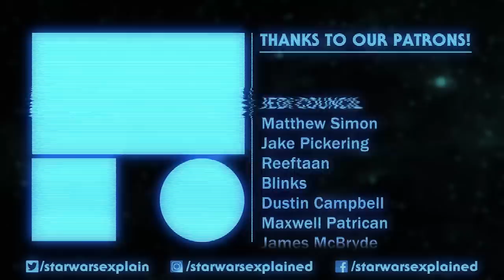The Complete History of the Darksaber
The Darksaber made its first live action appearance in season one of The Mandalorian! Here is the full history of the weapon so far.